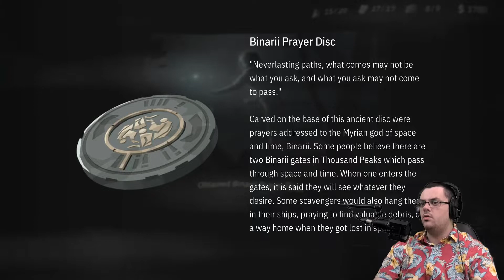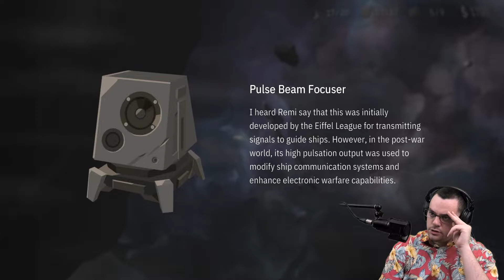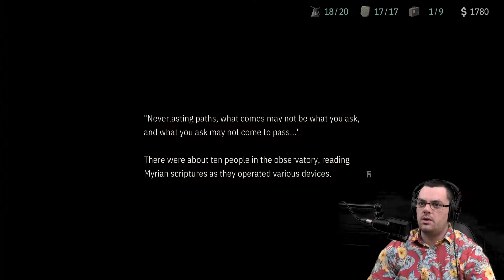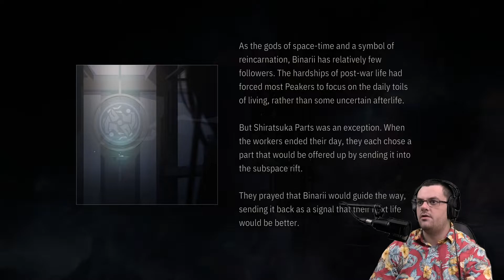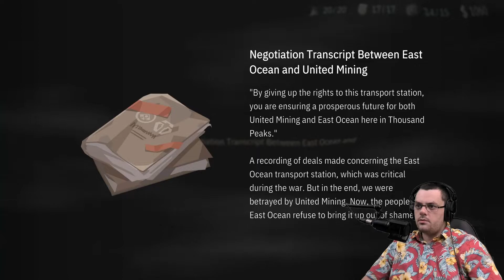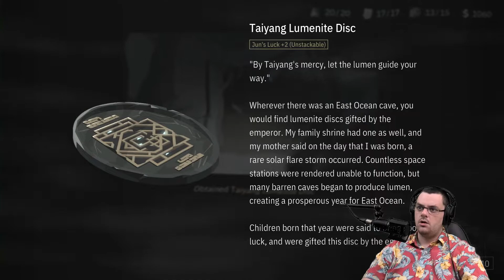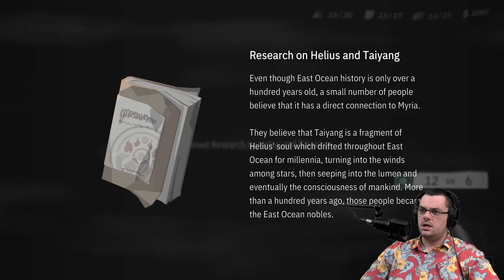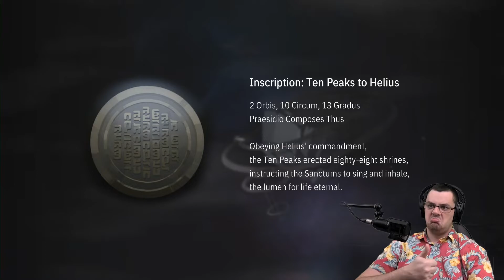Exploring the past! - Opus: Echo of Starsong part 13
Opus: Echo of Starsong is a Narrative puzzle adventure game. Eda, a girl who can hear mysterious sound waves known as starsong, crosses paths with a young man in search of their source. Together, they venture out to the heart of space to unravel an ancient myth.